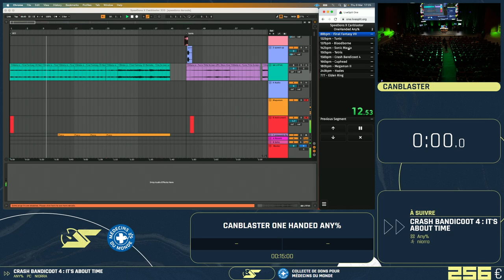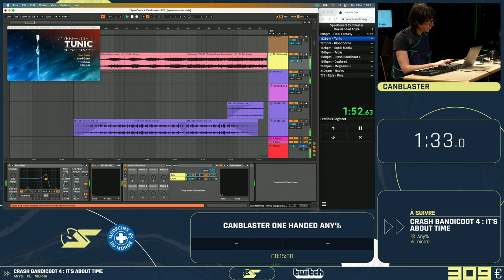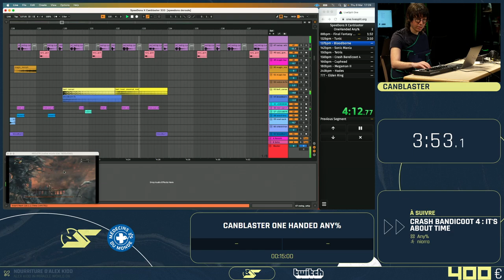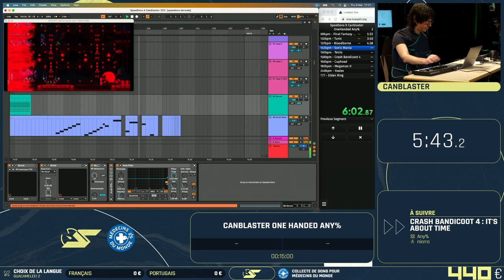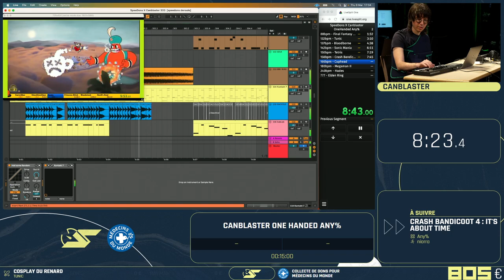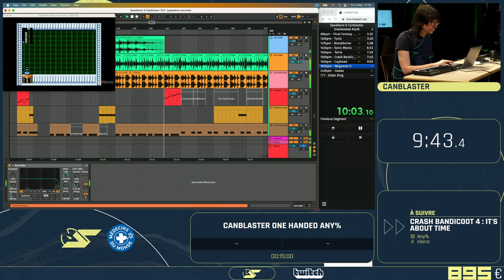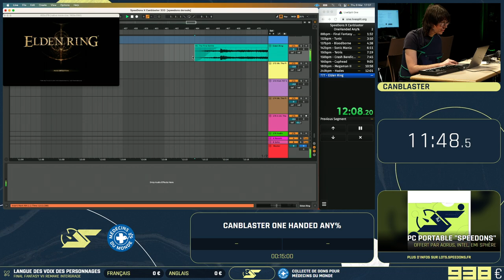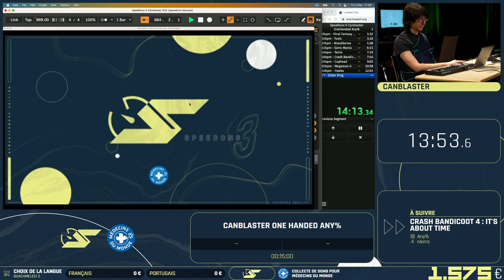CONCERT CANBLASTER | SPEEDONS 2023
CONCERT de CANBLASTER (ONE HANDED ANY%) en 14:00.09

Crédits :

Organisation et gestion du projet : Allink Agency
Production technique : Gozulting
Lieu de l'événement : Palais des congrés

À l'animation durant tout SpeeDons :

Mister MV
Shisheyu
Antoine Daniel
Yamato
DamDam
Gom4rt
RealMyop
Zerator
Laink
Hugo Délire
Chachamax
Jarm0u
Aelthan